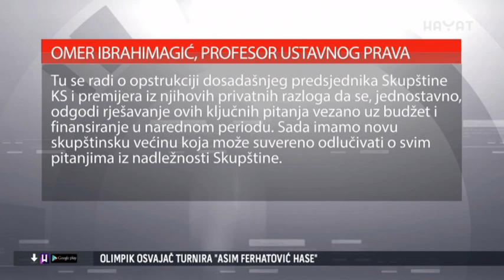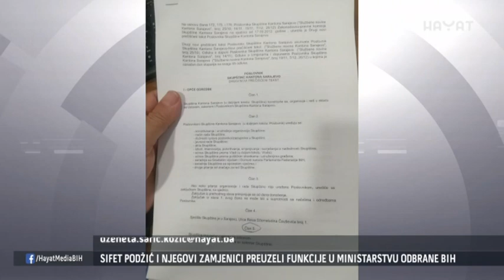U KANTONU SARAJEVO JE SVE JASNO OSIM JEDNOG, GDJE JE PEČAT?